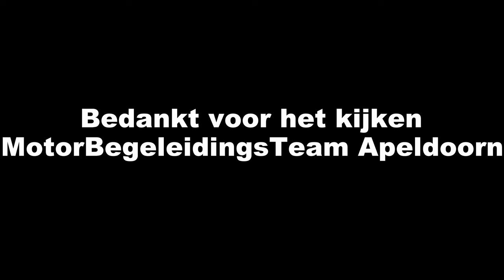Parel van de Veluwe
Begeleidingen de Parel van de Veluwe, start en aankomst Hardewijk.
Twee ritten op één dag gefilmd net voor het peloton uit.